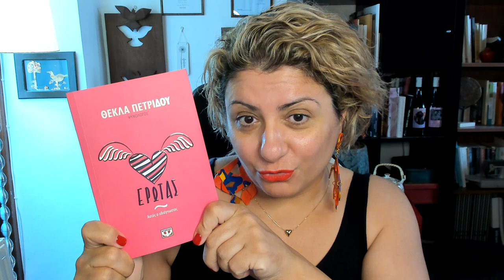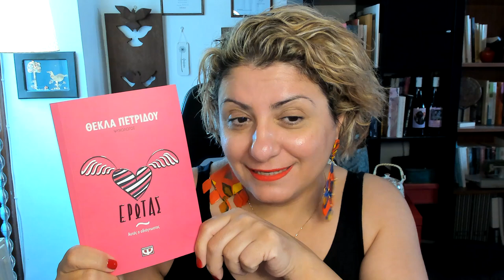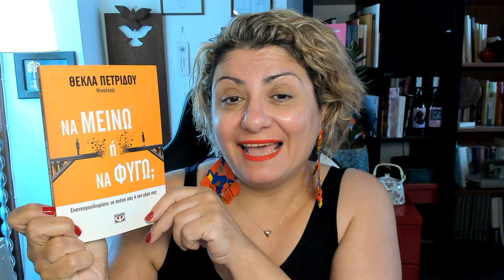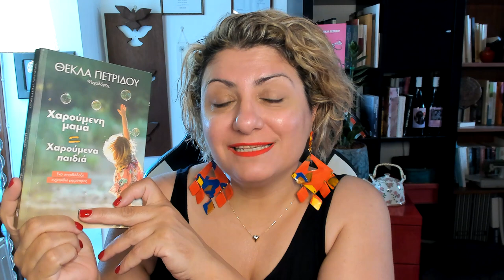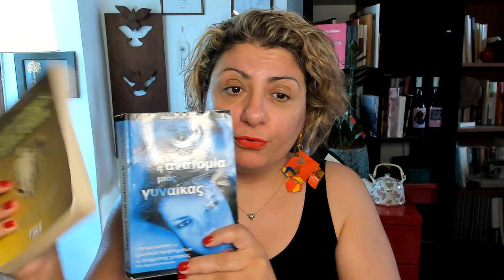Βίντεο για όσους επιστρέφουν στο κανάλι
Γνωρίστε τα βιβλία μου από τις εκδόσεις Ψυχογιός!
1. Έρωτας αυτός ο αδιάγνωστος

2. Ψυχολογικός πόλεμος

3. Να μείνω ή να φύγω;

4. Χαρούμενη μαμά = Χαρούμενα παιδιά

Έχω απαριθμήσει τα βιβλία με πρωθύστερη σειρά.
Πρώτα αυτό που έχει κυκλοφορήσει τελευταίο.
Όσοι παρακολουθείτε τα βίντεο μου και τα απολαμβάνετε, όλοι όσοι μου στέλνετε χιλιάδες μηνύματα και email πως είναι βοηθητικά για την αντιμετώπιση της καθημερινότητας σας, διαβάστε και τα βιβλία μου.
Δεν είμαι καλή στο να κάνω διαφήμιση, είμαι καλή στο να προσφέρω δωρεάν στον κόσμο μέσω του καναλιού μου στο YouTube.
Είναι κρίμα όμως να βρίσκετε τόσο χρήσιμα τα βίντεο, που είναι καθημερινές εκ των πραγμάτων «πρόχειρες»προσεγγίσεις σε θέματα που σας ενδιαφέρουν και να μην έχετε αποκτήσει τα βιβλία, στα οποία υπάρχει συγκεντρωμένη ψυχοεκπαίδευση.
Τα βιβλία μπορούν να χρησιμεύσουν και ως σημείο αναφοράς, για παράδειγμα αρκετοί φίλοι μου γράφετε πως υπογραμμίζετε κύρια σημεία σε αυτά και επανέρχεστε όταν αντιμετωπίζετε ένα σχετικό θέμα.
Η πρόταση μου είναι, όσοι δεν το έχετε πράξει ήδη, να κάνετε δώρο στον εαυτό σας ή και σε αγαπημένα σας πρόσωπα τα βιβλία μου. Μπορούν κάλλιστα να είναι και ένα αγαπητικό δώρο σε γιορτές, γενέθλια κλπ.
Στον πρώτο σύνδεσμο κάτω από κάθε βιβλίο μπορείτε να το δείτε στην ιστοσελίδα των εκδόσεων Ψυχογιός. Στο δεύτερο να διαβάσετε ένα απόσπασμα για να πάρετε μια γεύση για το βιβλίο.
Με αγάπη
Θέκλα